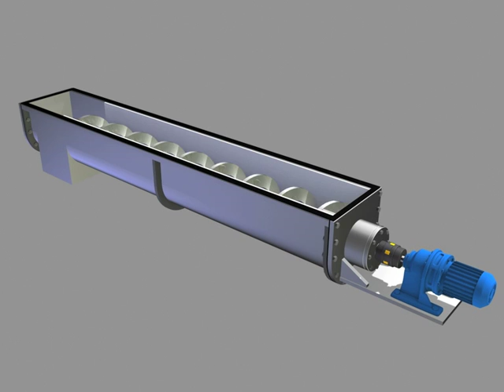Shaftless spiral screw conveyor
The blades we manufacture for the shaftless spiral screws and conveyor are made to order.